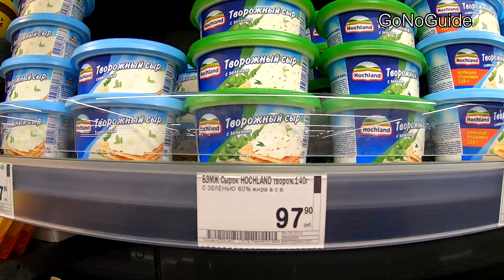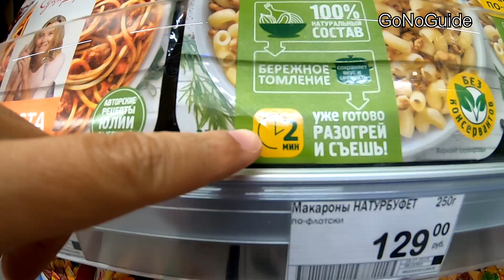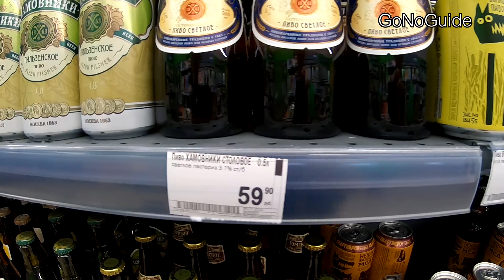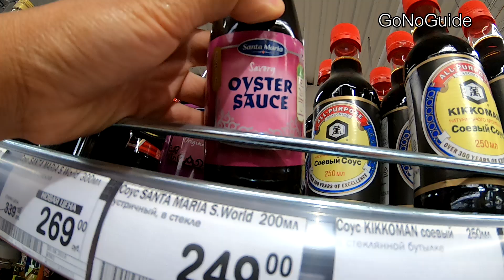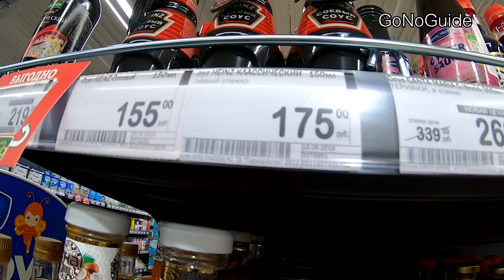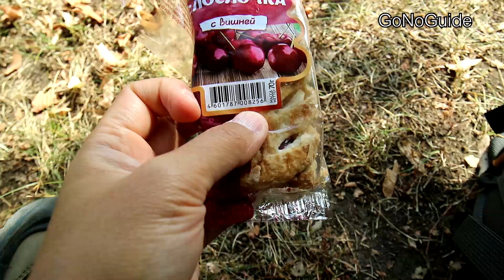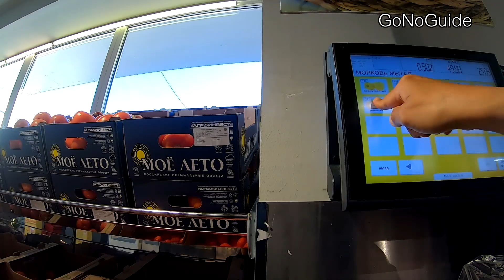ราคาอาหาร ของกินในซุปเปอร์มาร์เก็ตรัสเซีย ถูกจัง | GoNoGuide กินอะไร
รวมวิดีโอกินในทริปรัสเซีย แบบ GoNoGuide

ดูรีวิวทริปรัสเซียทั้งหมด